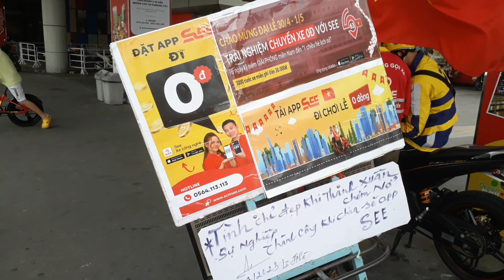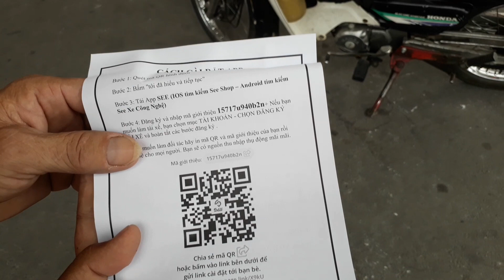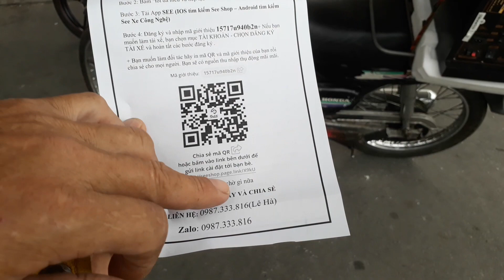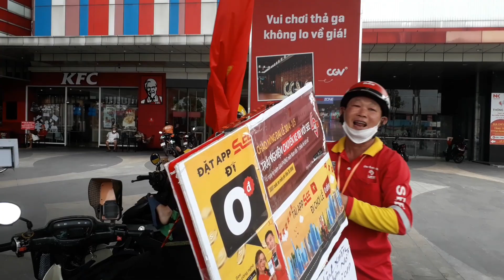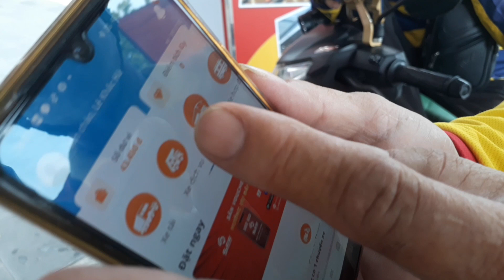Nghề nhân viên chạy quảng cáo cho app gọi xe See xe công nghệ